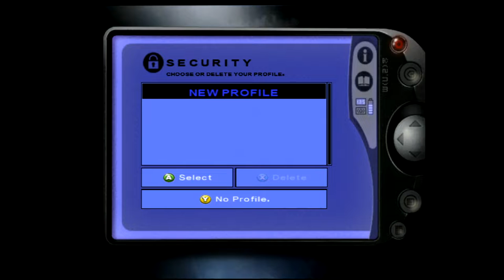Indigo Prophecy (Xbox)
Capture Method: Xbox(480p mode) into RetroTINK-5X (DTV 858, LPF Low, Motion Adaptive Deinterlacing, sharp interpolation) via component from High Definition AV Pack into Elgato HD60 S via HDMI

Game: Indigo Prophecy
NA Release Date: September 20, 2005
Platforms: Xbox, PS2
Developer: Quantic Dream
Publisher: Atari